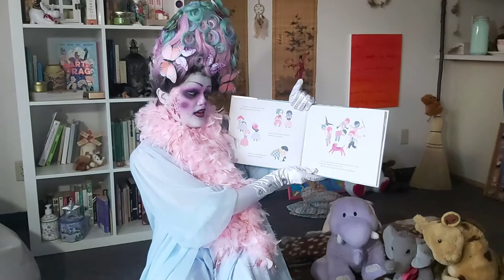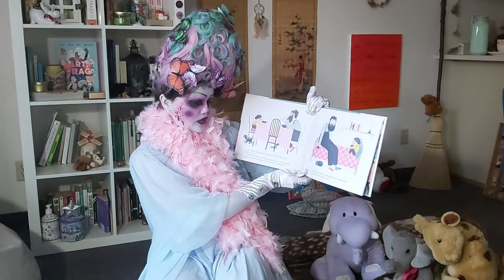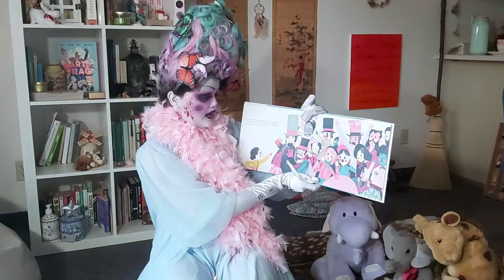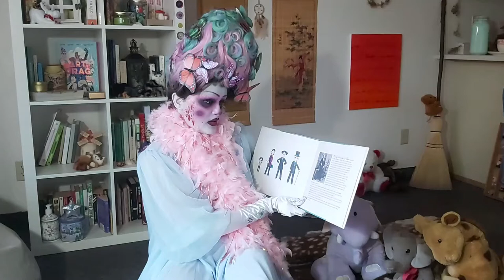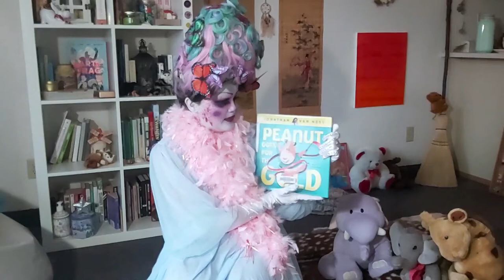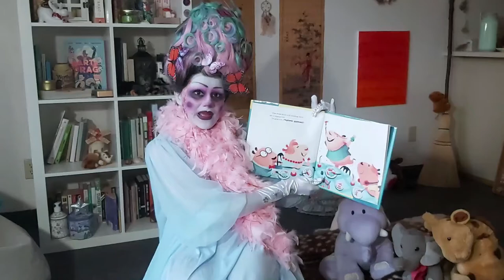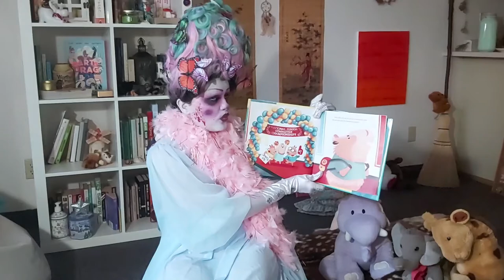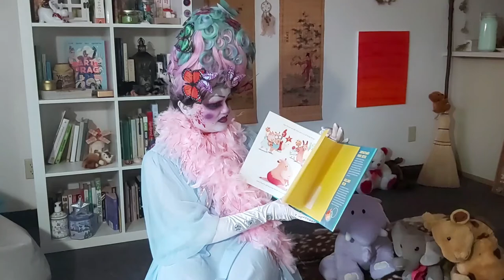Reading with Royalty: October with Mara Pistachio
Welcome to Reading with Royalty! Celebrate inclusion and diversity with family-friendly storytimes led by local drag performers. This program encourages kids to look beyond gender stereotypes and embrace our differences and similarities.

Today's Reading with Royalty storytime features local ethereal drag fairy Mara Pistachio, who is reading "Mary Wears What She Wants" by Keith Negley and "Peanut Goes for Gold," written by Queer Eye's Jonathan Van Ness and illustrated by Canadian Gillian Reid!